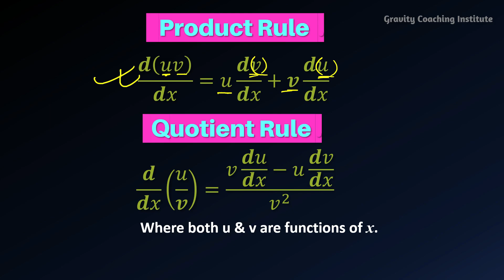Differentiate cosec x cot x | Derivative of cosec x cot x | Class 11